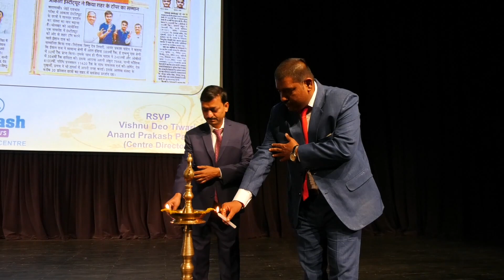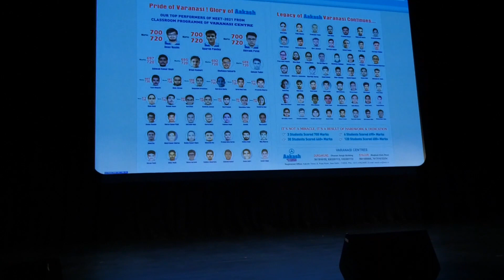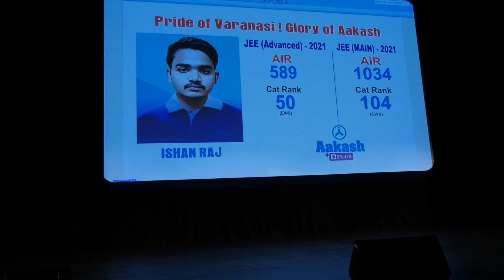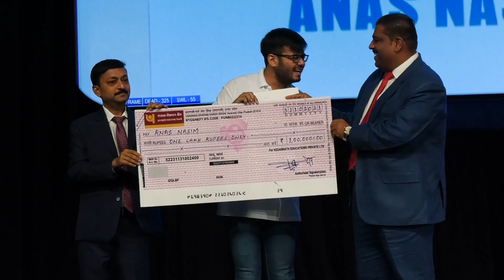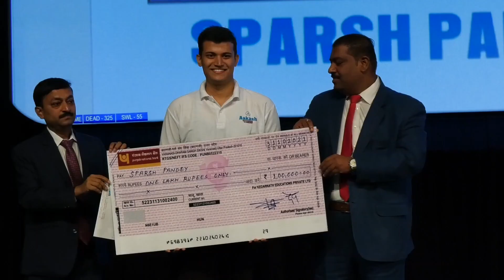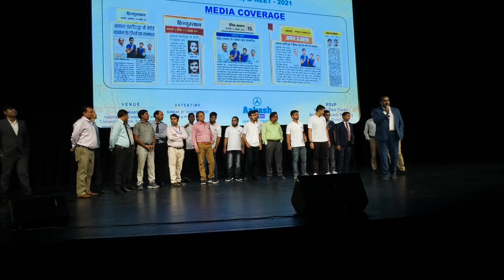Grand Felicitation of Champions of Aakash Varanasi in NEET & JEE Adv. 2021